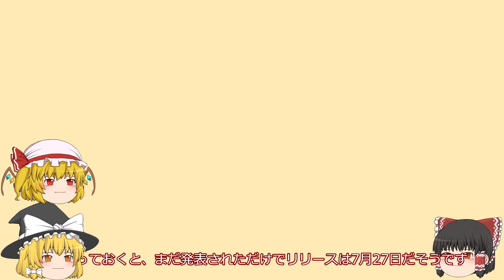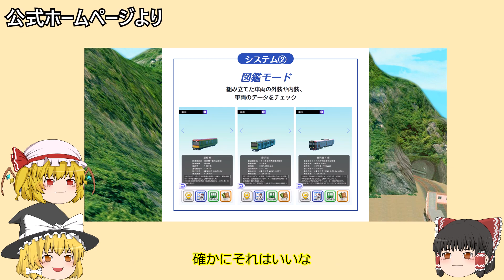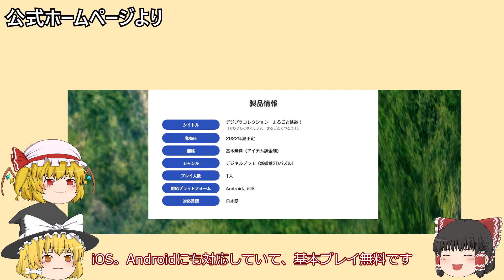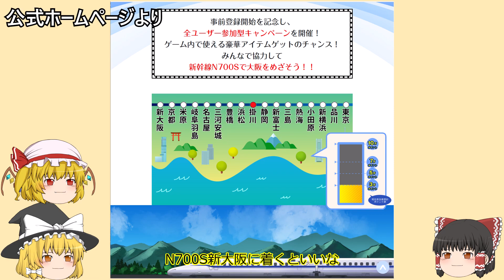新作鉄道ゲーム!? 「デジプラコレクション まるごと鉄道！」を紹介します！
デジプラコレクション　まるごと鉄道！